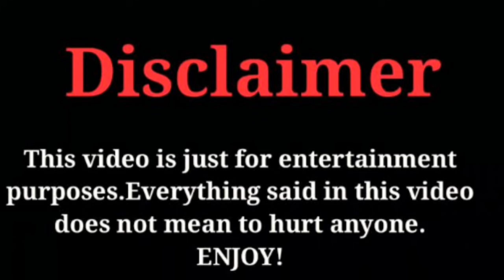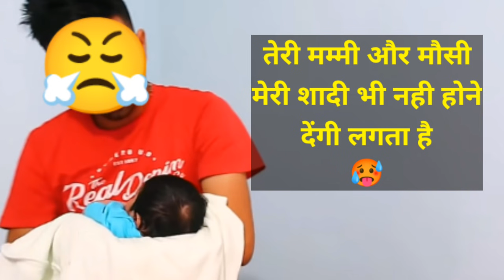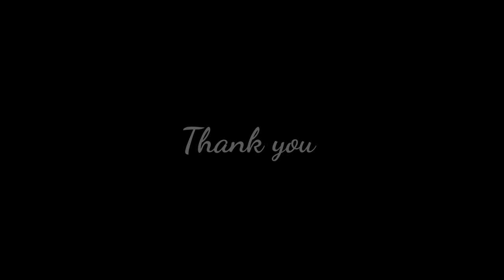didu देंगी कुछ सवालों के जवाब? पप्पू को हुई अपनी शादी की टेंशन।बिल कोन भरेगा??